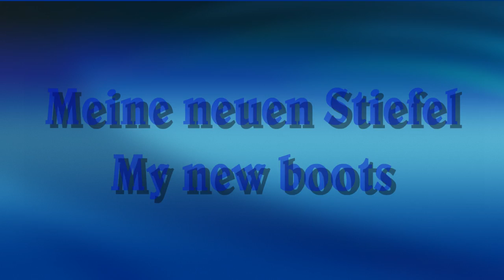Meine neuen Stiefel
Das Anprobieren und laufen kommt dann am Sonntag...